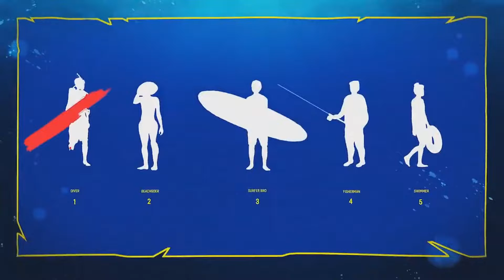why i'm excited for Maneater shark attack game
why i'm excited for Maneater game

Xbox 1

PlayStation 4

Nintendo Switch

Nintendo Switch lite